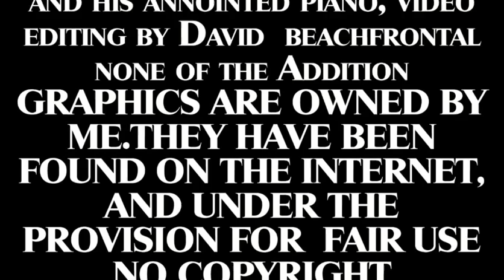How great thou art normhastingsmusic/ beachfrontal COLLAB.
religious well known songs, as you have never heard them before .
Hi Folks friends subscribers,my replies to your comments are few and far between these days, there is an explication, I have developed carpal tunnel syndrome,which makes repetative motions with my fingers extremely painful being a 3 finger typist has probably been the root cause of the problem,each strike of the key board is extremely pàinful, hopefully they will be operating soon cutting my wrists,so please bare with me until I can once again be the prolific commenter I once was again.
I have had the pleasure of working with Norm on another  earlier collaboration,which was a delight and a very successful video, so I have been waiting my chances  for another go at another of his masterpieces.
 As  a child of  approx 11 years of age I was fortunate enough to  hear George Beverley Shea sing live " How great thou art" at A CRUSADE MEETING AT  WHAT WAS THE OLD WEMBLEY STADIUM , THE SONG WAS  SUNG BY HIM AND A THOUSAND  VOICE CHOIR, I  do not mind telling you I was very moved by this song, thousands of people  walked  up front to give their lives to Jesus , as an eleven year old, this left me emotionally tied to this song ever sinc for the rest of my life, I had never been moved by anything as I was that day watching the  throng  move  on to the football pitch to surrender all to JESUS, It was to my young eyes  like watching the  parting of the sea,as they came down many weeping uncontrolably, needless to say I just watched , I did not go forward,  at a later age I did accept Jesus, today as an older person I wonder what might have become of me had I not backslidden, during my time in the church I so very  much wanted to be a missionary, maybe they  were better off without me, I wonder if I am better off with out them one may never know,yet again one might finally know one day?
On you tube there are versions of this song  sung by  George Beverley Shea from the old  Billy Graham crusades, easy to find and honestly I still  find it very moving to hear it exactly as it sounded all those years ago, go put  your hairs on edge hahahaha it works for me everytime, here is a a link to just one version this is from a crusade  with the huge choir
#32 - Most Discussed (Today) - Spain
#64 - Most Discussed (Today) - Education - Global
#1 - Most Discussed (Today) - Education - Spain
#8 - Most Discussed (This Week) - Education - Spain
#53 - Most Discussed (This Month) - Education - Spain
#77 - Top Favourited (Today) - Spain
#1 - Top Favourited (Today) - Education - Spain
#90 - Top Rated (Today) - Spain
#2 - Top Rated (Today) - Education - Spain
#9 - Top Rated (This Week) - Education - Spain
#86 - Top Rated (This Month) - Education - Spain
#20 - Most Discussed (Today) - Spain
#48 - Most Discussed (Today) - Education - Global
#94 - Top Favourited (Today) - Spain
#106 - Top Favourited (Today) - Education - Global
#2 - Top Favourited (Today) - Education - Spain
#68 - Top Rated (Today) - Spain
#106 - Top Rated (Today) - Education - Global
#8 - Top Rated (This Week) - Education - Spain